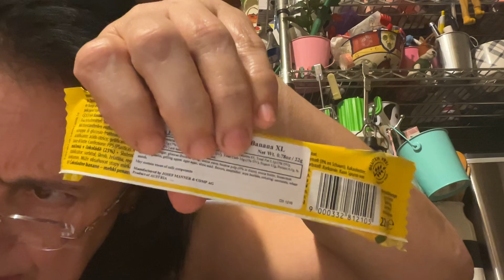Experimenta de chocolate da Áustria